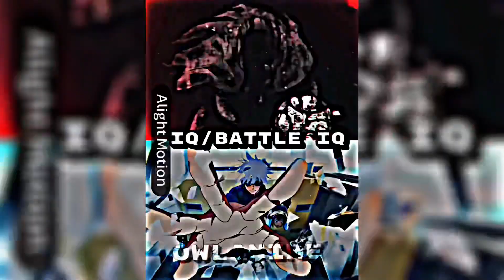Saitama Vs Gojo (Who is stronger)